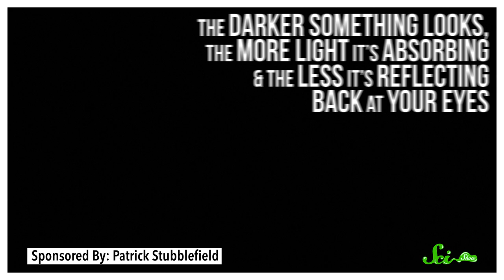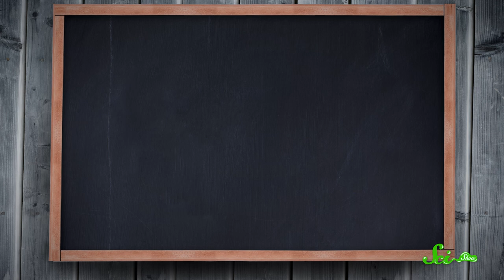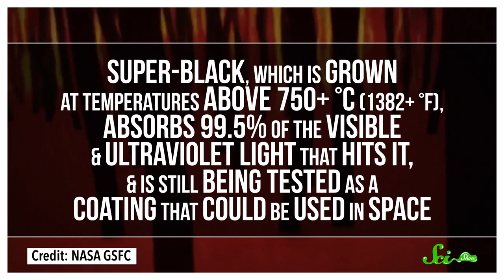Vantablack: The Darkest Material Ever Made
Today we're talking about the blackest material ever created!